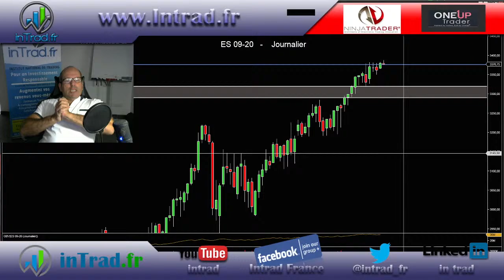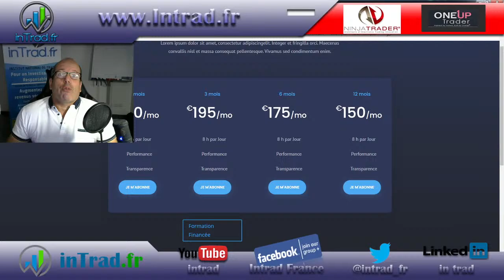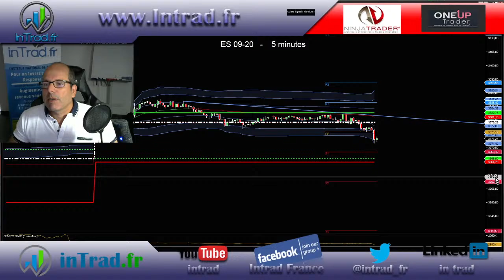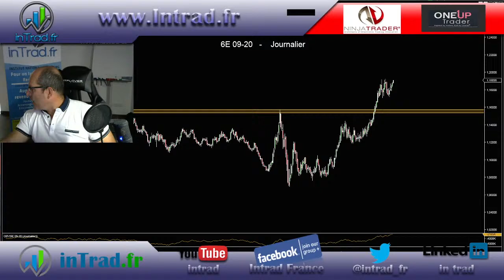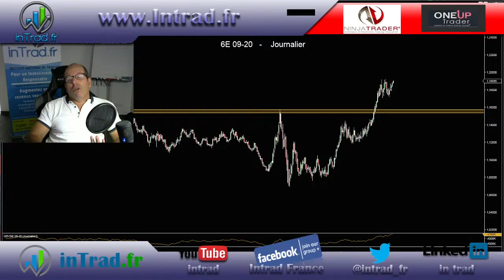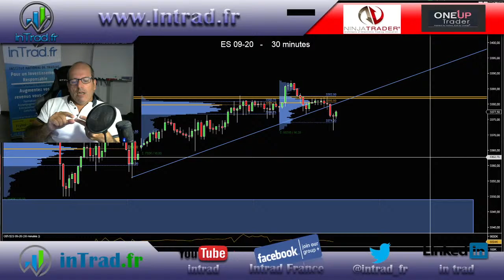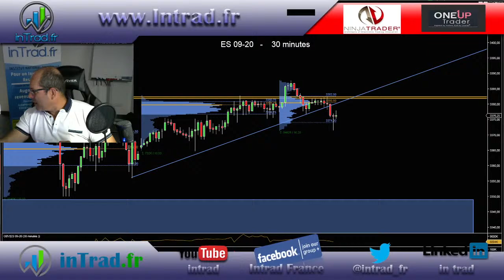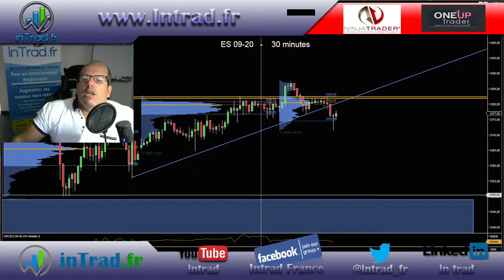#43 - Direct - Météo Bourse - Analyse des Futures - Mardi 18 Août 2020 - Formation Trading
Quel Temps fait il sur les marchés financiers aujourd hui ?

Analyse Technique sur les configurations de Marchés
Analyse par les Volumes

NASDAQ - SP500 - PETROLE - GOLD - EUR USD - T-NOTE

CLIQUE ICI pour profitez de l'Offre de  Lancement "coup de fusil sur la NOUVELLE Formation Trading sur Futures & Carnet d'Ordres

Vous pouvez perdre tout ou partie de votre capital sur les marchés financiers.
Ne trader que sur des comptes de démonstration tant que vous n'êtes pas sûr de vous.
Formez vous et entraînez vous sur une longue période avant d'ouvrir un compte réel.
Passez par une solution Oneup ou Leeloo trading peut répondre à la question de votre passage en mode réel car ils ont des règles strictes et de bon sens à respecter
Si vous n êtes pas capable de passer les tests de validation de 15 jours de l'une de ces 2 sociétés, c'est que vous n’êtes pas prêt à passer sur votre compte réel